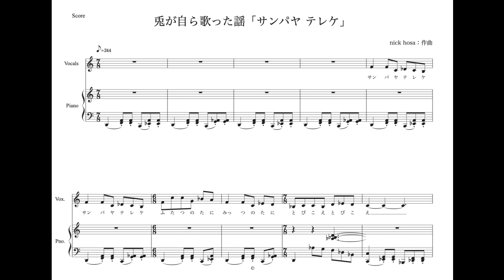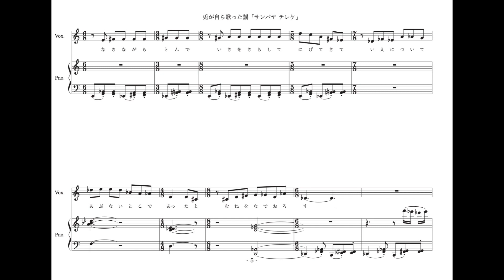【小春六花】兎が自ら歌った謡「サンパヤ テレケ」 【Synthesizer V】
兎が自ら歌った謡「サンパヤ テレケ」

知里幸惠：編訳「アイヌ神謡集」より引用
nick hosa：作曲

サンパヤ テレケ
サンパヤ テレケ

二つの谷，三つの谷
飛び越え飛び越え

サンパヤ テレケ
サンパヤ テレケ

遊びながら
兄様のあとをしたって
山へ行きました．

「これ弟よ、今これから
お前は走って行って
私たちの村へ着いたら
兄様が弩にかかったよ」

ケトカ ウォイウォイ ケトカ
ケトカ ウォイ ケトカ

サンパヤ テレケ
サンパヤ テレケ

鍋を火にかけ
刀を引き抜き
ブツブツ切って
鍋一ぱいに突き入れ突き入れ
火をつけ出した

泣きながら
飛んで
息を切らして
逃げて来て
家に着いて
あぶないとこであったと
胸を撫で下ろす

「これからの兎たちよ，決していたずらをしなさるな」
と、兎の首領が子供等を教えて死にました。

※Synthesizer V 小春六花 AI ライト版を使用

★ブログでわかりやすい音楽鑑賞を解説しています。

★楽譜の作成、編曲の依頼をココナラにて承っています。

★公開している楽譜の一部は、Piascoreにて販売しております。